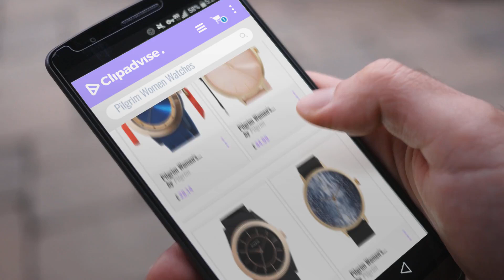10 Best Selling Pilgrim Women Watches [2018 ]: Pilgrim Women's Quartz Watch Analogue Display and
Black Friday / Cyber Monday Pilgrim Women's Quartz Watch Analogue Display and Rubber Strap 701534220 by Pilgrim

Black Friday / Cyber Monday Pilgrim Women's Watch 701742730 by Pilgrim

Black Friday / Cyber Monday Pilgrim Women's Watch 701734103 by Pilgrim

Black Friday / Cyber Monday Pilgrim Women's Watch 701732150 by Pilgrim

Black Friday / Cyber Monday Pilgrim Women's Watch 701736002 by Pilgrim

Black Friday / Cyber Monday Pilgrim Women's Watch 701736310 by Pilgrim

Black Friday / Cyber Monday Pilgrim Women's Watch 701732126 by Pilgrim